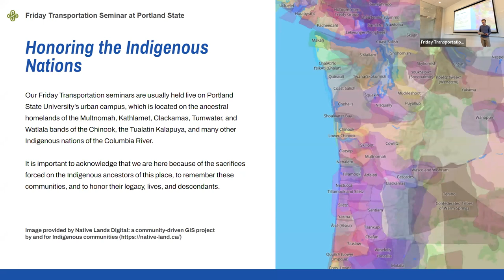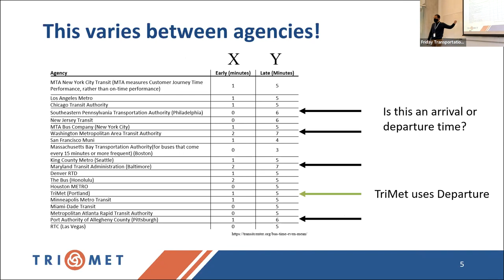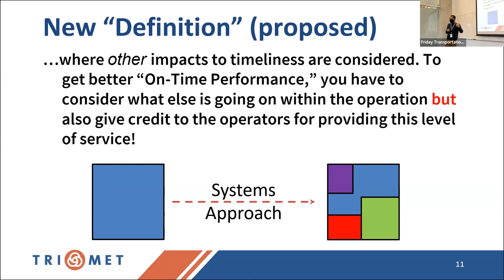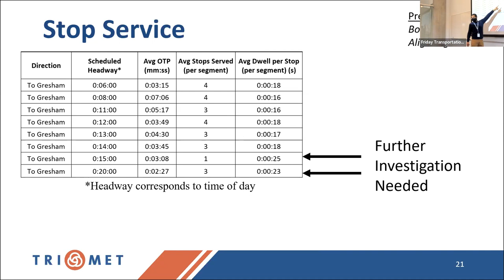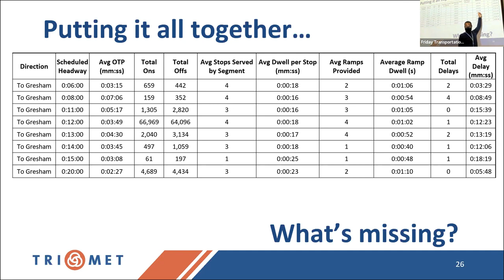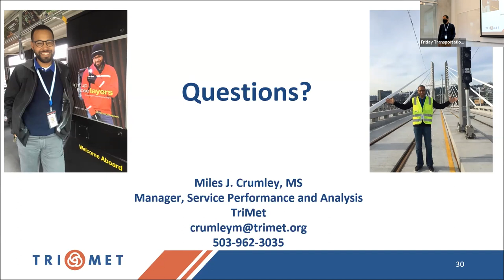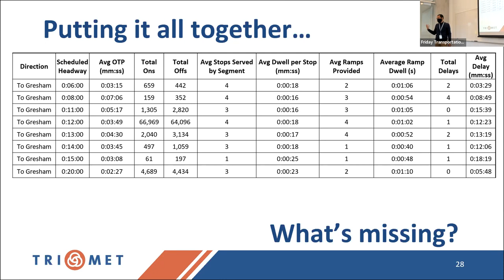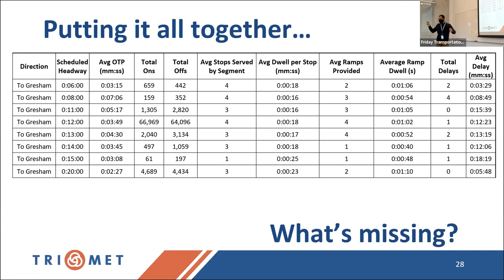Friday Transportation Seminar: Moving From Probabilistic to Time-Based On-Time Performance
DATE: Friday, November 18, 2022, 11:30am to 12:30pm PST
SPEAKER: Miles Crumley, TriMet.

On-Time Performance (OTP) is a probabilistic measure that tells the customer the likelihood that the trip they are about to take will arrive "on-time." However, this metric forces the customer to think in terms of a probability of trip timeliness and not an actual time value for how timely the trip will be. This presentation will explore a new way to examine on-time performance by quantifying the timeliness of trips. Customers can then use this information to determine which trip would be the best to take based on when they need to arrive at their destination. Using a system science approach, this new method will take into consideration the impact of service disruptions, reroutes, service failures, and other factors on the timeliness of route trips. This metric is especially important for customers who are attempting to make connections that hinge on reliable and timely travel times.

What is on-time performance and how is it measured?
What nuances go into how on-time performance is calculated?
What is a better way to quantify the timeliness of a trip to help customers plan how they would like to get around?